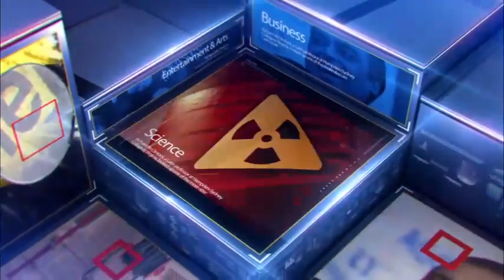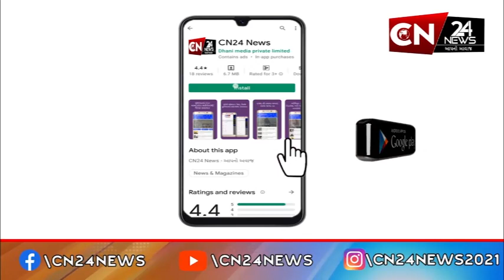કેશોદ : અજાબ ગામે સર્વ રોગ નિદાન કેમ્પ તથા બ્લડ ડોનેશન કેમ્પનું કરાયું આયોજન